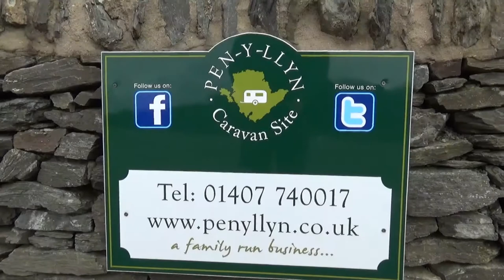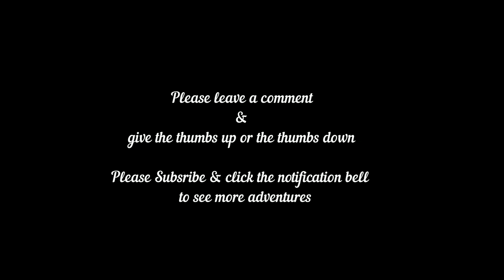Pen-y-llyn Touring Park: Easter 2018 on the Isle Of Anglesey, North Wales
Bessie at Pen-y-Llyn touring park - Isle of Anglesey - Easter 2018

We stopped for 4 night at Easter on this lovely little site it's a Caravan & Motorhome Club Certificated Location (CL) with 5 serviced pitches. You can walk to the beach which is around 25 minutes away - The beach is right next to Anglesey Airport.
The site is also close to the airport so you do get a good view of the RAF jets & can be a little noisy at times during the day.